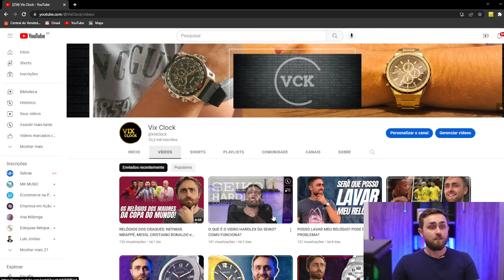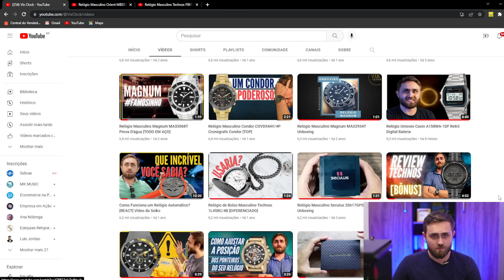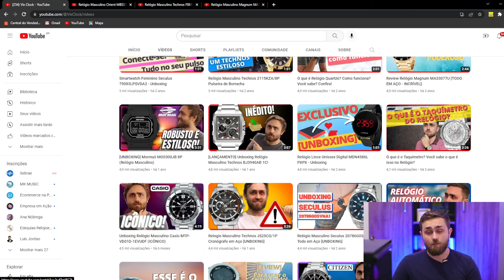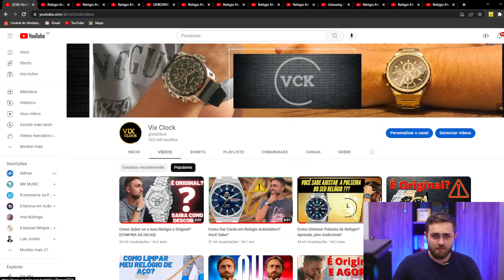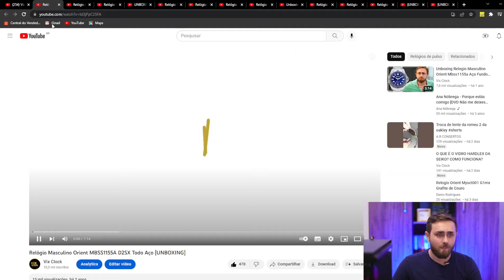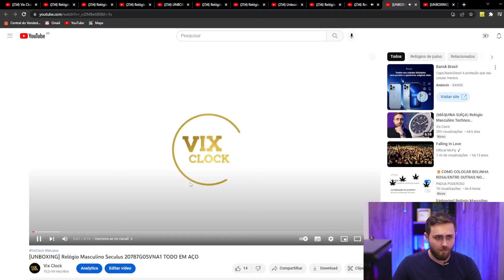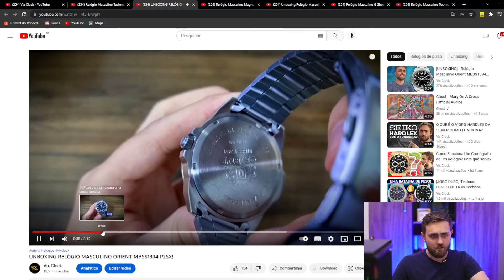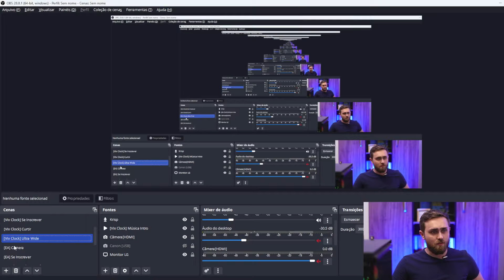[RANKING] OS TOP 5 MELHORES RELÓGIOS DO CANAL!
CUPOM: LIQUIDAVIXCLOCK

Durante esses vários anos, trouxemos vários relógios espetaculares, com diversos estilos que se encaixam em todos os gostos!

Mas hoje, resolvemos fazer algo diferente aqui na Vix Clock. Elegemos os 5 melhores relógios que já tivemos!

✨✨ Você vai ver que são relógios masculinos bem distintos, causando uma disputa espetacular. Máquina suíça, relógio com pulseira de couro, relógio cinza... Todos eles maravilhosos e especiais!

0:00 - OS TOP 5 MELHORES RELÓGIOS DO CANAL!
6:30 - Curta esse vídeo!